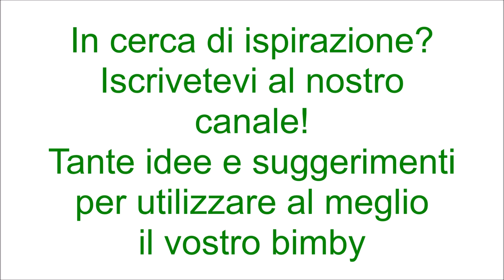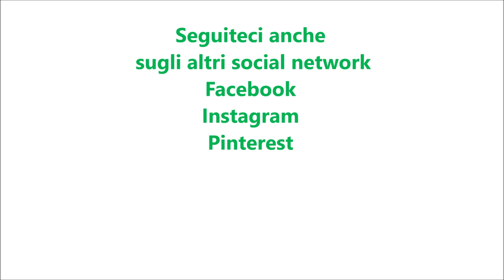Confettura di melagrana per bimby TM6 TM5 TM31 TM21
Ingredienti:
600 g di chicchi di melagrana
1 limone pelato a vivo
2 mele sbucciate e tagliate a quadrotti
200 g di zucchero semolato

Dosi per 600-700 g circa di confettura